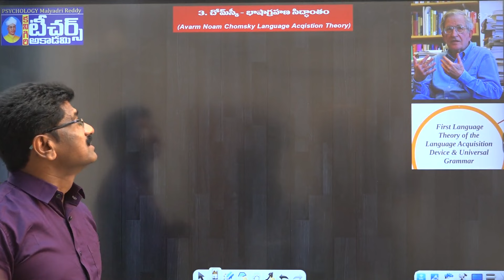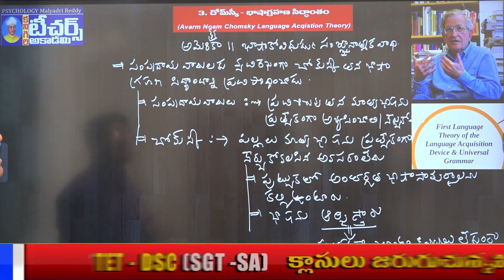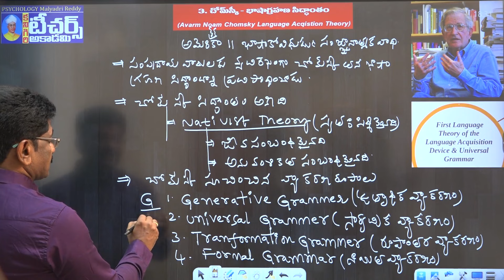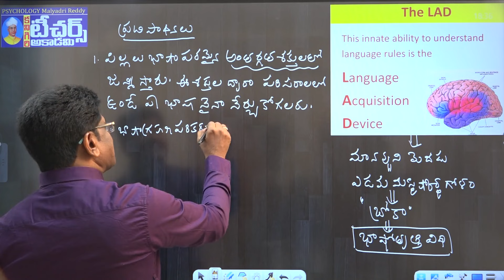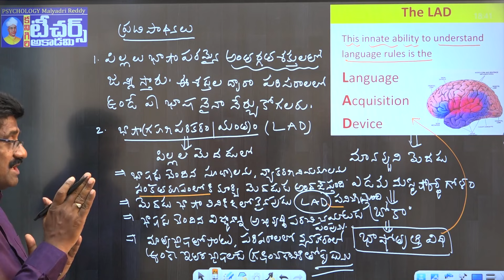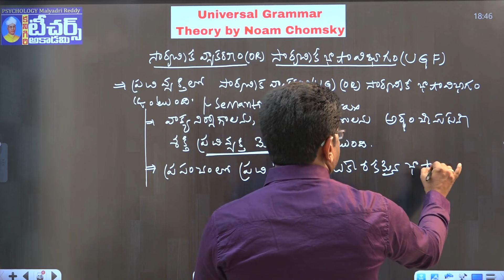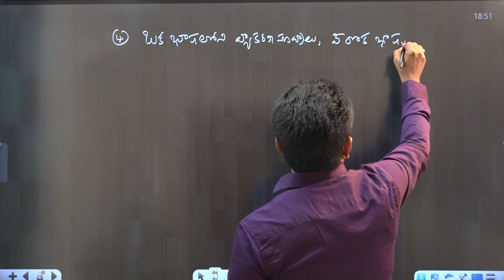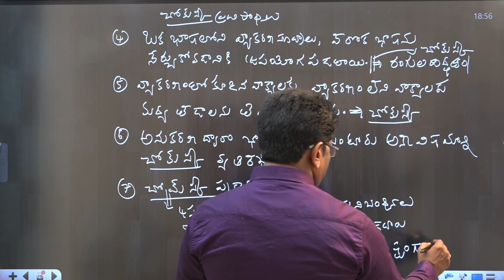TET - DSC || AP & TS || CHOMSKY LANGUAGE ACQUISITION THEORY || PSYCHOLOGY || TEACHERS ACADEMY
మీ TEACHERS ACADEMY KANIGIRI డిజిటల్ ఆన్లైన్ క్లాసులను  ఉత్తమ ఫ్యాకల్టీలచే మీకు అందిస్తుంది.

*TET – DSC , RAILWAY, SSC, POLICE, ARMY, AIRFORCE, APPSC (Group II, III, IV, Sachivalayam), BANK  మొదలైన ఉద్యోగ ఎంపిక పరీక్షలకు అత్యుత్తమ కోచింగ్ ఇవ్వబడును.
* ONLINE మరియు OFFLINE కోచింగ్ కలదు.
*అన్ని పోటీపరీక్షలకు సంబంధించిన ప్రింటెడ్ మెటీరియల్ లభించును.